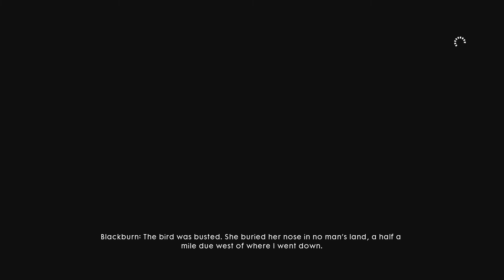Battlefield 1 Deluxe Edition Gameplay Xbox One Part 16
Battlefield 1 is a World War I-themed first-person shooter video game developed by EA DICE and published by Electronic Arts. Despite its name, it is the fifteenth installment in the Battlefield series, and the first main entry in the series since Battlefield 4. Battlefield 1 is also the first World War I video game published by Electronic Arts since Wings of Glory in 1994. The game was released worldwide for Microsoft Windows, PlayStation 4, and Xbox One on October 21, 2016.
Similar to previous entries in the series, Battlefield 1 is a first-person shooter that emphasizes teamwork. The game is set in the period of World War I, and is inspired by historic events. Players can make use of World War I weapons, including bolt-action rifles, automatic and semi-automatic rifles, artillery, flamethrowers, and mustard gas to combat opponents. Melee combat was reworked, with DICE introducing new melee weapons such as sabres, trench clubs, and shovels into the game. These melee weapons were divided into two groups: heavy and light. Players can also take control of various armored vehicles, including light and heavy tanks, armored trucks, biplane aircraft, battleships and zeppelin, as well as ride horses into battle. Destructible environments and weapon customization, features present in the previous games, returned in Battlefield 1 and are more dynamic.

According to the game's designer, Daniel Berlin, the campaign mode has larger and more open environments than those in previous installments in the franchise, with more options and choices in terms of paths to completing levels and how to approach combat. Players can control several characters in the campaign. If the player dies in the prologue, they will then take control of another soldier and role instead of reloading from a checkpoint. These roles can range from tank gunner to flametrooper to rifleman. When the player dies, a name appears on the screen of a real soldier, along with their birth year. Unlike its predecessors, the game features a collection of war stories, similar to an anthology.

The game's multiplayer is planned to support up to 64 players. The new squad system allows a group of players to enter and leave game servers together. According to Berlin, playing without joining a squad would make gameplay significantly more difficult. Multiplayer maps are to be based on locations around the world, including Arabia, the Western Front, and the Alps. The game launched with nine maps and six modes, which include Conquest, Domination, Operations, Rush, Team Deathmatch, and War Pigeons, in which players must secure war pigeons and use them to call for an artillery strike.

Assault: The primary anti-vehicle class. Assault players have SMGs and shotguns at their disposal.
Medic: The Medic class is primarily focused on reviving fellow teammates, healing them. The primary weapons in this class are semi-automatic rifles.
Support: Supports have light-machine guns at their disposal. They also contribute to the team by replenishing their fellow team-mates' ammo and repairing vehicles.
Scout: Scouts use sniper rifles. The class contributes to the team by spotting enemies, and by firing the flare gun, which places nearby enemies in the vicinity on the mini-map.
Tanker: Players choosing to spawn into a tank automatically spawn as the tanker class. The class is new to the series, and features a hammer that can repair vehicles.
Pilot: Players who spawn into a plane automatically spawn as the pilot class. Outside of planes, pilots have access to pistol-caliber carbines.
Cavalry: Players who choose to spawn on a horse spawn as the cavalry class.
Elite: Elite classes are obtained by players through a pickup on the battlefield, which allows them to wield different special abilities or weapons such as the flamethrower. This class has different variations such as the Sentry, Tank Hunter, and Flame Trooper